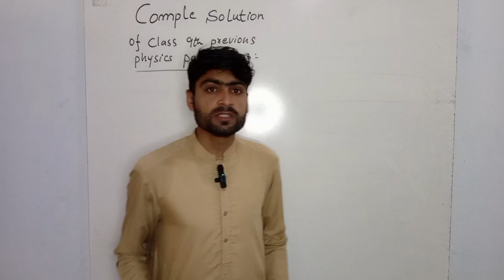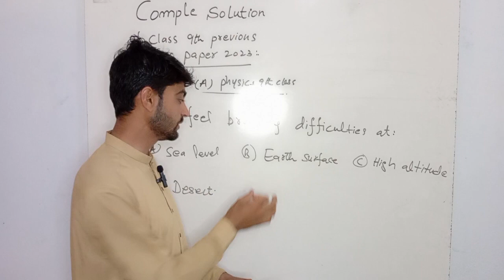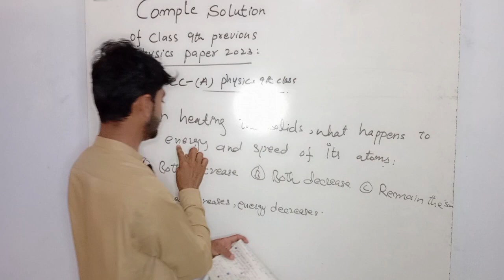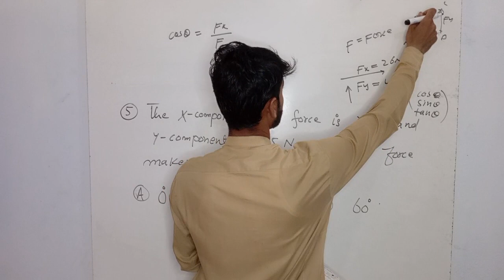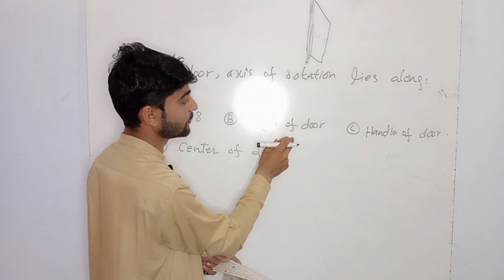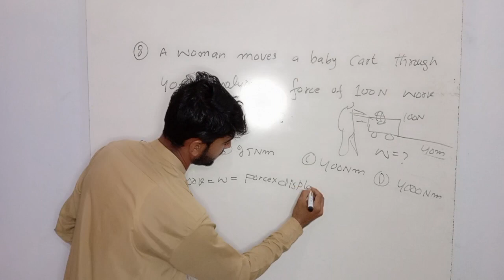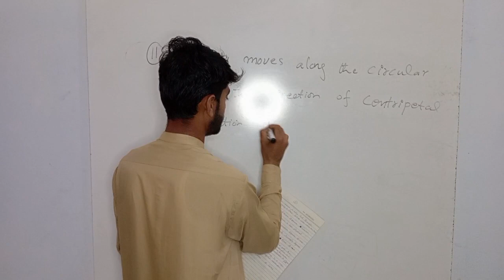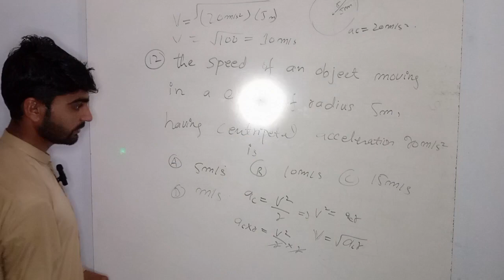complete solution class9th past paper #2023 mcqs (@AnjumAcademy )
In this vedio you will learn the complete 💯 solution of class 9th past paper 2023.which is very important for upcoming annual exame 2024 .this lecture consist of mcqs solution part completely.
anjum academy
tanveer Akhtar
innocent physicist